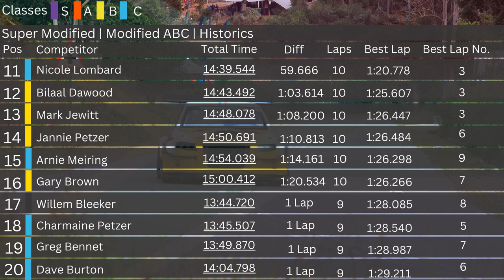Nail-biting Racing at Dezzi Raceway | Modified Cars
Nail-biting Racing at Dezzi Raceway | Modified Cars | Intense! | KZN Road Racing Club R8 EP2
 Top 3 Most Watched Previous Uploads: